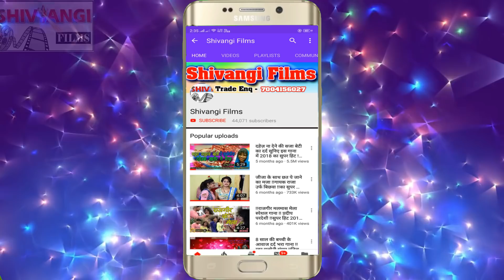2021 VIDEO SONG हमरो सजनमा बोले English हो || Suruchi Kumari || Hamro Sajanma Bole English Ho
Title:  Hamro Sajanma Bole English Ho
Singer: Suruchi Kumari
Lable: Shivangi films
Lyrics:  Ajit Sharma